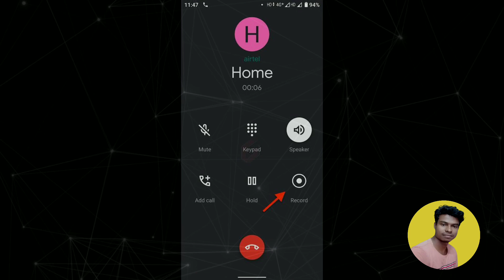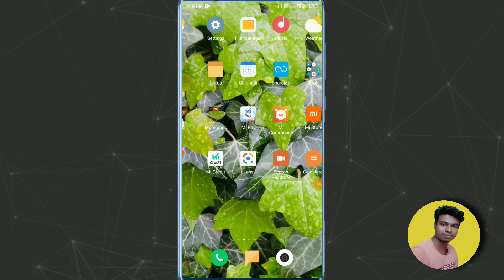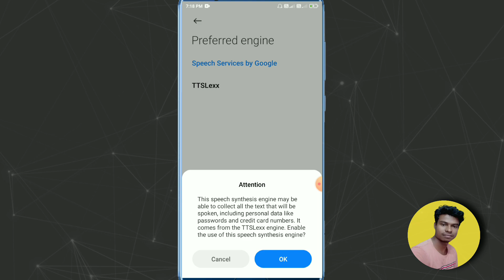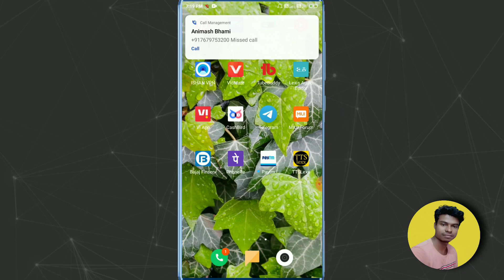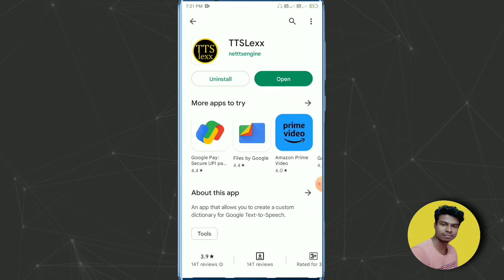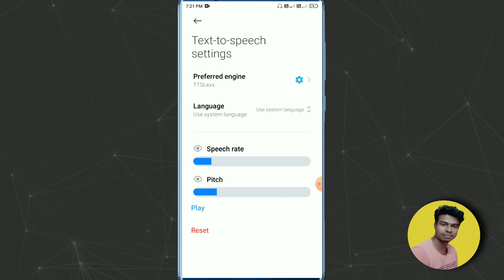Call Recoding Sound Off kaise kare l Call recording Announcement off l All smartphone tricks l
call recording sound settingCall Recoding Sound Off l Call Recoding Announcement off 100% l how to off call recording soundl